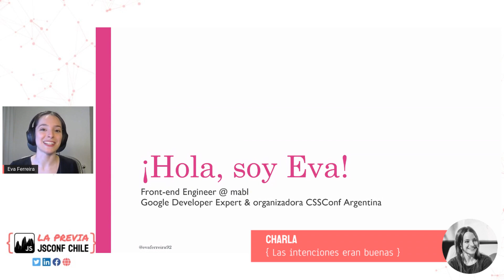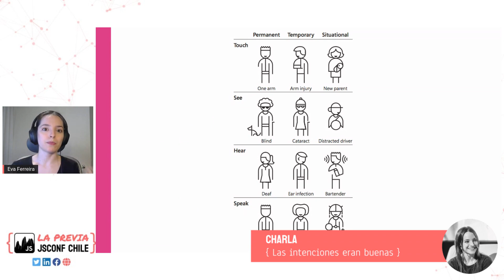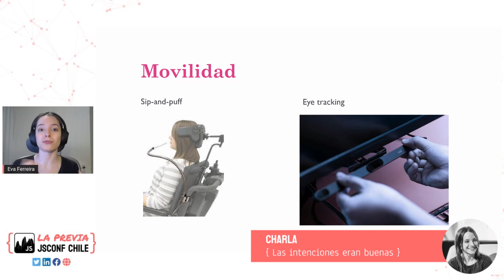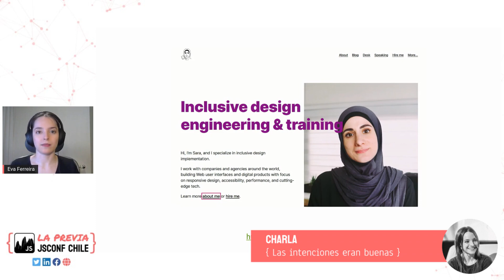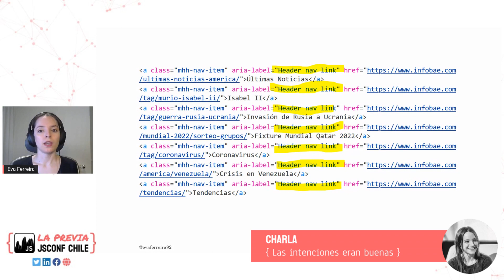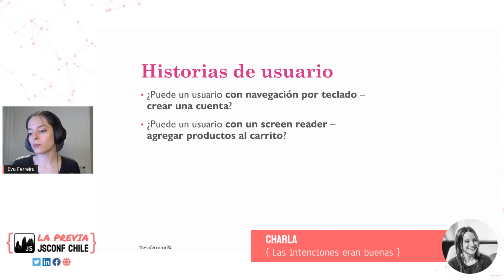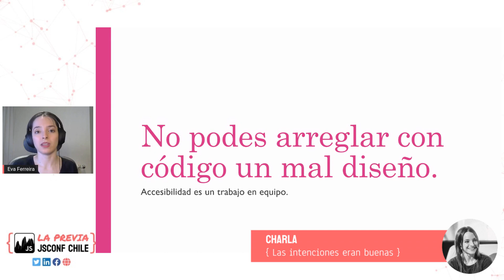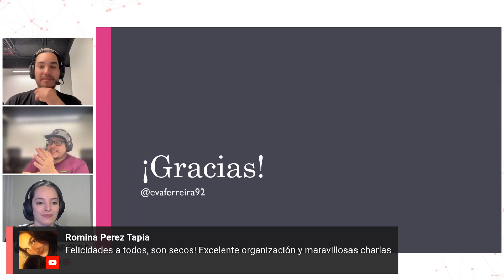Las intenciones eran buenas - Eva Ferreira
Titulo: Las intenciones eran buenas
Charlista:  Eva Ferreira

¿Qué es La Previa?

La Previa es un evento Teaser de JSConf Chile es una oportunidad única para acercarse, inspirarse y empoderarse a través de la tecnología de JavaScript. Además, ofrece una instancia de aprendizaje para el uso de nuevas herramientas y la ampliación del conocimiento existente. ¡Y lo mejor de todo es que es completamente gratuito!